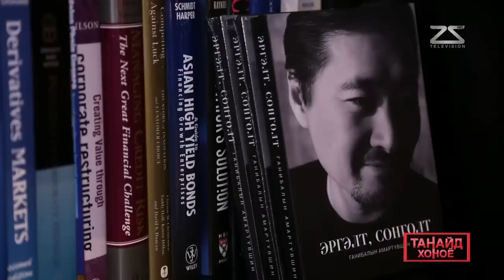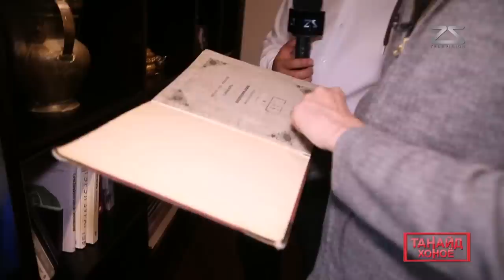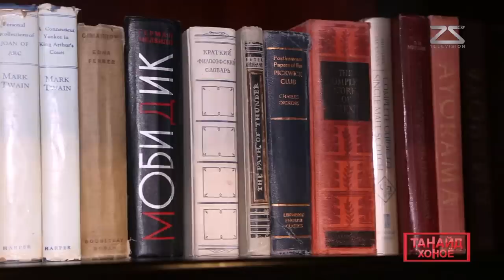Танайд хоноё - Хөгжлийн банкны гүйцэтгэх захирал Г.Амартүвшин